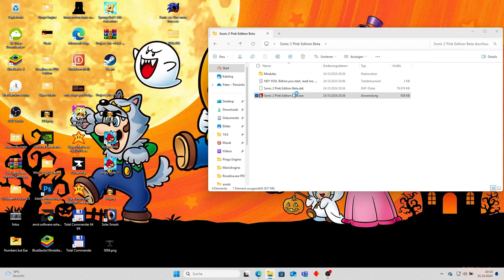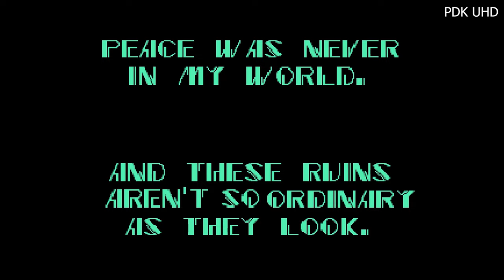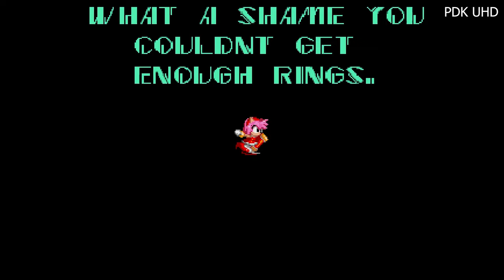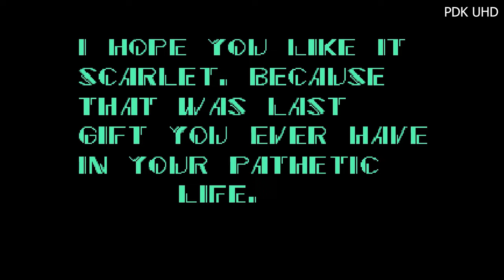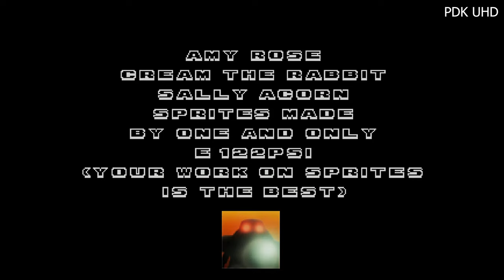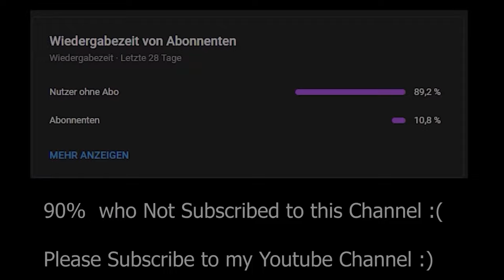Sonic 2 Pink Edition Official Amy Demo (Round 2 Of Sonic 2 Prototype 1991 )